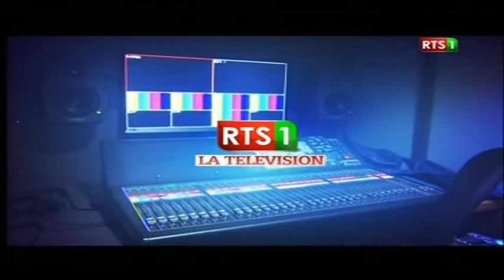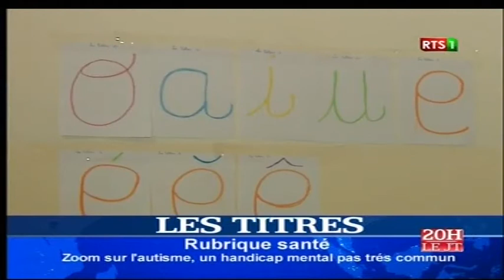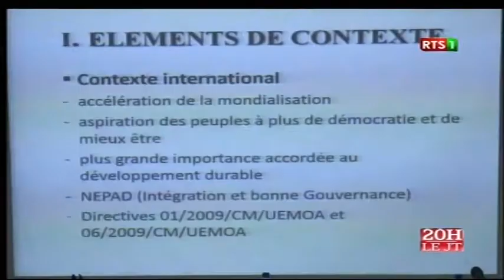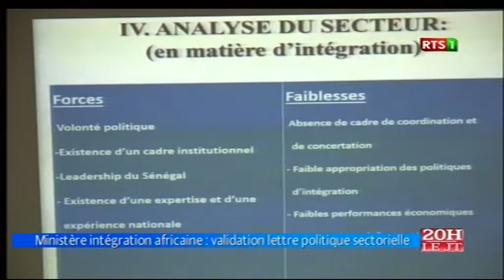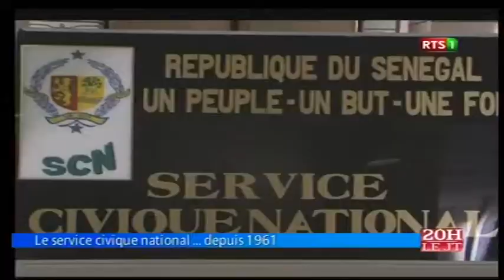Journal Télévisé 20H de la RTS1 du mercredi 30 mars 2016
Le Grand JT officiel de la RTS1 du mercredi 30 mars 2016